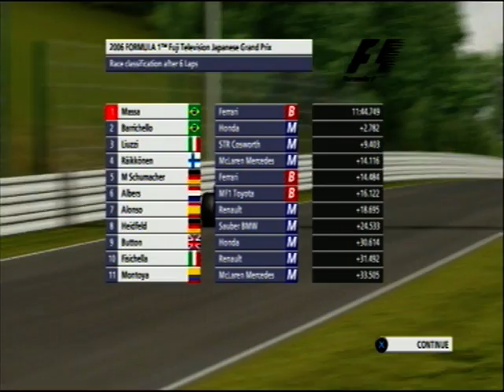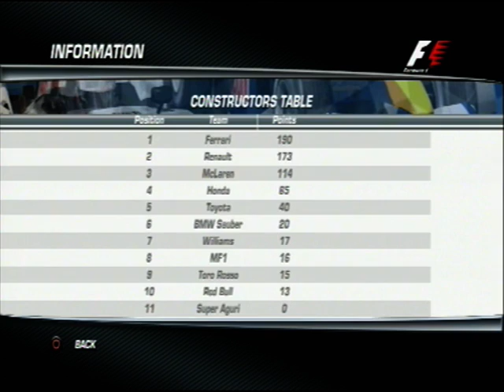F1 Championship Edition Career Japanese Grand Prix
Here we are the 2nd to last race of season 1 and be sure to check out for a Career Mode update video with season 2 details and i need your help guys to guide me with it so be sure to look out for it and as always thank you for watching